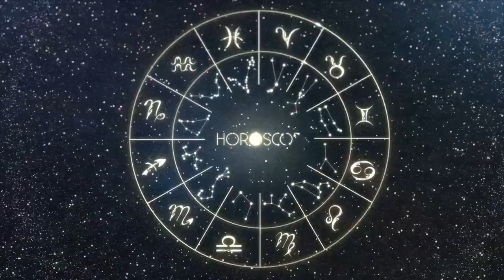Daily Horoscope - CAPRICORN - December 7 2022